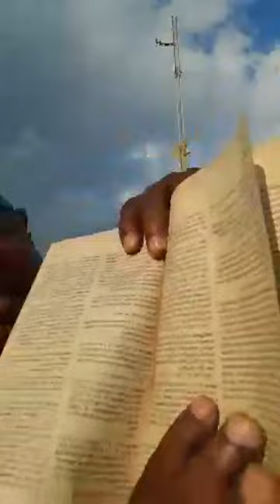cuba el país más triste del mundo